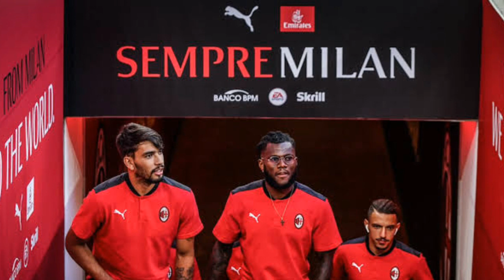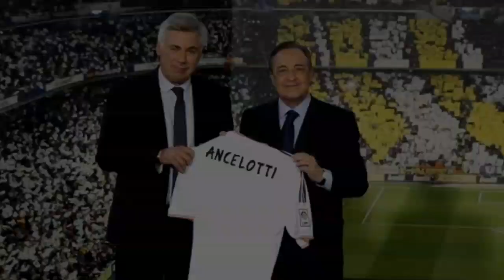Fikayo Tomori Sepakat | Tonali Sulit | Diego Laxalt ke Rusia | Samu Castillejo kembali ke Spanyol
Menurut laporan SempreMilan, Kemungkinan iRossoneri akan segera mengumumkan rekrutan kedua mereka, Fikayo Tomori. Sedangkan upaya untuk mempermanenkan Sandro Tonali masih belum menemukan kesepakatan sampai saat ini. Selain itu, Diego laxalt selangkah lagi gabung klub Rusia, Dinamo Moscow. Juga, diketahui Samu Castillejo mendapat tawaran dari tim Spanyol, Real Betis.

Zona Milanisti Indonesia adalah channel Berita AC Milan dan Berita Bola Terkini. Kami memberikan informasi seputar AC Milan dan Berita Bola Terbaru dari berbagai sumber yang akurat, dalam dan luar negeri.

Semoga berita yang kami sajikan dapat memberikan informasi secara lengkap kepada Milanisiti diseluruh Indonesia dan dunia.

Referensi :
Bolasport,  Indosport, Detiksport, Superball,  Goal, Bolanet, Skysport, Milannews, ACMilaninfo, AC Milan official website, Sempremilan, etc.

- Every Content in this Channel for a purpose such as Education, News Report, Interpretation, etc.